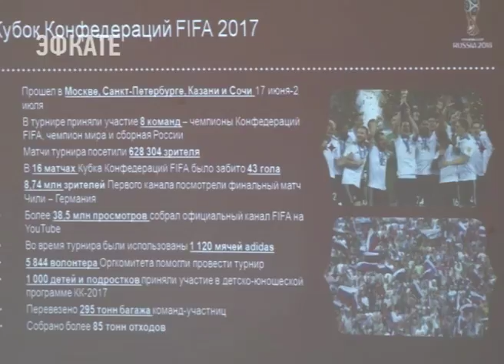В Сочи прошли специальные футбольные уроки. Новости Эфкате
16 ноября во всём мире отмечают день толерантности. Согласно декларации принципов терпимости, которая была принята членами ЮНЕСКО в 1995 году, все люди по своей природе различны, но равны в своих достоинствах и правах.

Это утверждение также входит и в принципы работы ФИФА. Чтобы рассказать детям о такой только на первый взгляд несложной теме, в образовательных учреждениях городов-участников Чемпионата мира по футболу прошли специальные уроки.

Согласно Декларации, терпимость означает уважение, принятие и правильное понимание культур мира, форм самовыражения и способов проявлений человеческой индивидуальности. Именно об этом на специальном футбольном уроке и рассказали сочинским школьникам волонтёры Сочинского государственного университета. Именно спорт, а в данном случае футбол, является важнейшим объединяющим фактором для людей со всего мира.

Сочи. Новости.
Телеканал Эфкате.